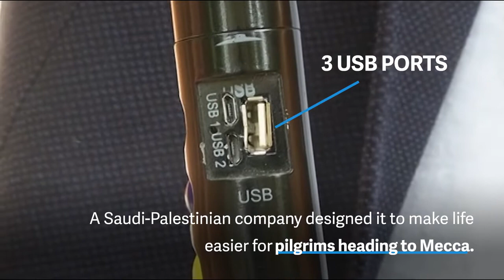Solar powered Umbrella - Built-in flashlight, fan, mobile charger and GPS system.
Staying Cool and Connected under a Solar-Powered Umbrella
This “smart” umbrella turns the sun’s rays into electricity to power its built-in flashlight, fan, and GPS system. Also the ability to charge your phones while on the move.